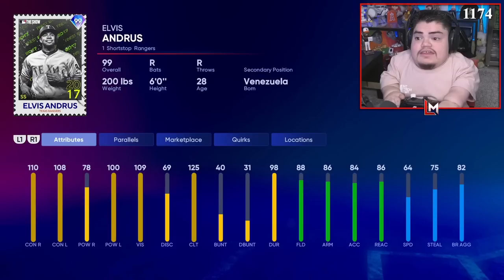This card bullied me :(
Today we get to debut the new *99* Elvis Andrus!